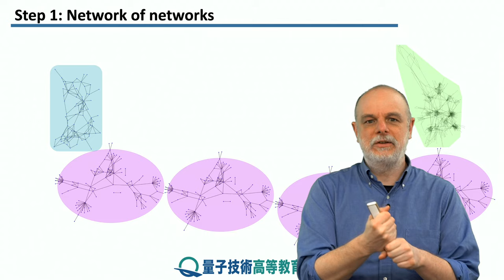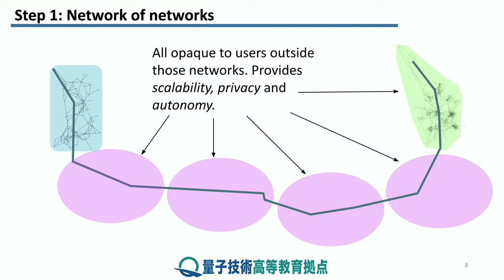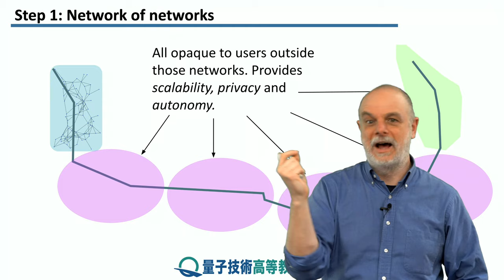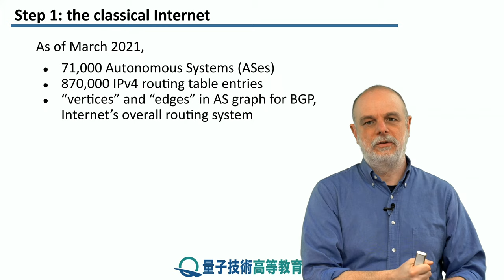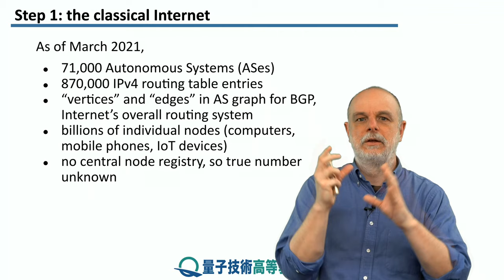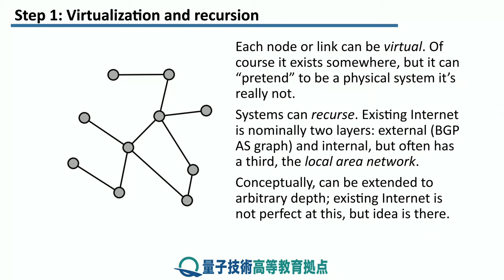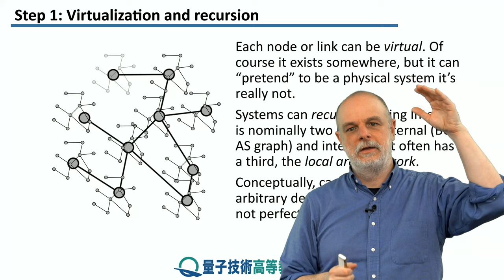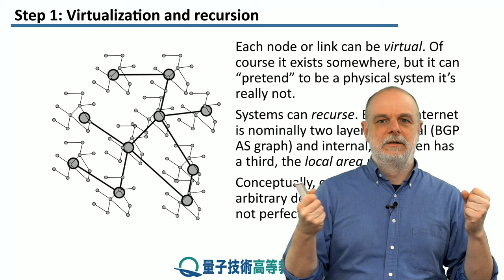15-1 ネットワークのネットワーク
レッスン 15 量子インターネット

ステップ 1: ネットワークのネットワーク

本モジュールの最後のレッスンでは、学習した要素を組み合わせて、量子ネットワークの単一のネットワークである量子インターネットにする方法について説明します。